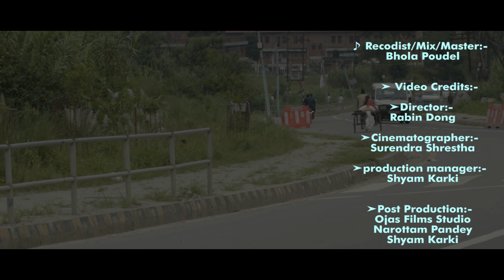maya garda | माया गर्दा | ft. Anurag Sharma|Pabitra|Sagar || Milan Newar || new nepali song 2021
♪ Song
  Maya Garda

♪ Vocal:-
Milan Newar

Saroj Pyakurel

♪ Lyrics:-
Anju KC

♪ Arranger:-
Manohar Sunam

♪ Recodist/Mix/Master:-
Bhola Poudel

🎬➤ Video Credits:-

➤Director:-
Rabin Dong

➤Cinematographer:-
Surendra Shrestha

➤production manager:-
Shyam Karki

➤Post Production:-
Ojas Films Studio
Narottam Pandey
Shyam Karki

➤Artists:-
Anurag Sharma
Pabitra Shrestha
Sagar Karki

➤Mua:-
Manoj Dhakal

➤Direction Adviser
Baburam Niraula

Monster media junction: Here you can join our team for Acting Dancing short movies music videos and feature movies .If you are talented person or you want to join film sector and don't know from where to start then please welcome to our team and join us we will guide you how to be an actor and film maker.
Monster media junction
kalopul,Kathmandu

Audio/Video: @Monster Media Junction
यस च्यानलमा राखिएका सामाग्रीहरु अनधिकृत रुपमा Download गरी Upload गरेको पाइएमा कपिराईट सम्बन्धी प्रचलित कानुन अनुसार सख्त कारवाही गरिनेछ ।